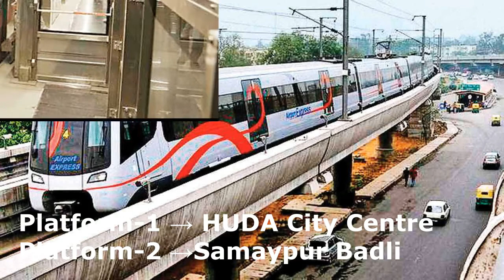Jor Bagh metro station - Platform, Parking, ATM, Facilities, Exit gates, First and Last Metro